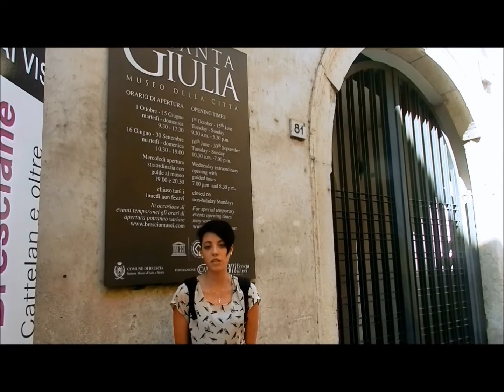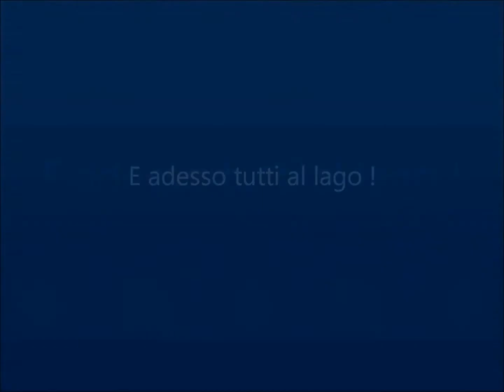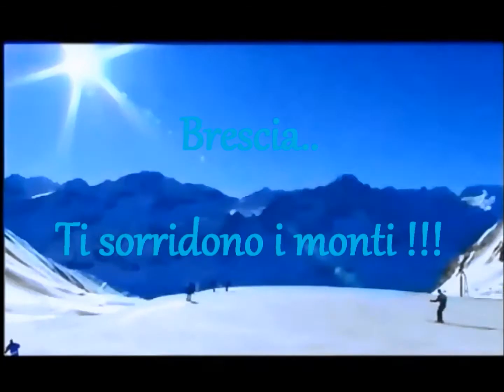Vieni da Noi: Brescia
Video del concorso "Classe Turistica 2013" promosso da Touring Club Italia.
La 3^A Turismo dell'Istituto "V. Capirola" di Leno ci presenta Brescia e le zone limitrofe come il Lago di Garda e i parchi naturali intorno ad esso.